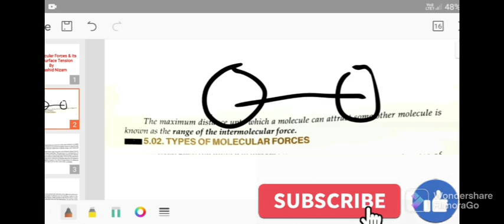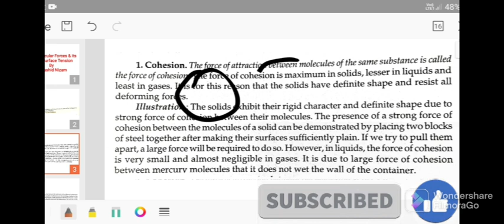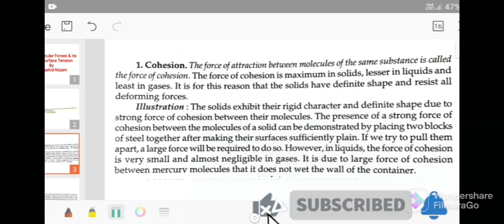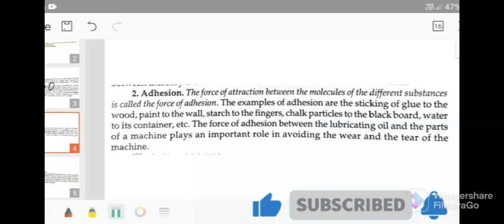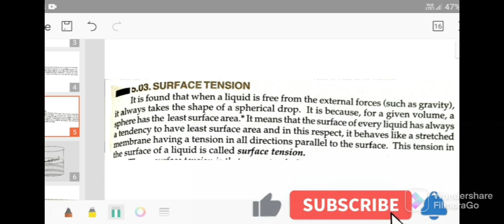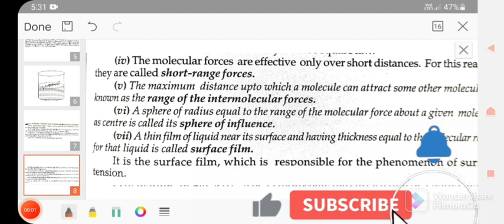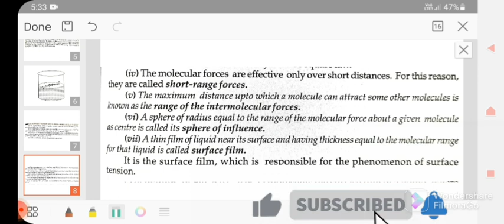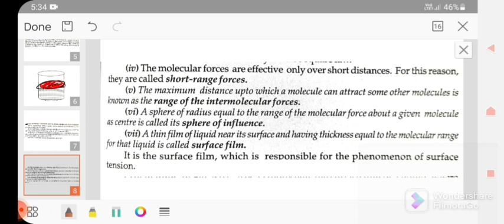Intermolecular Force & its type, Surface Tension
The explanations of intermolecular Force & its various Types. Surface Tension is explains also.